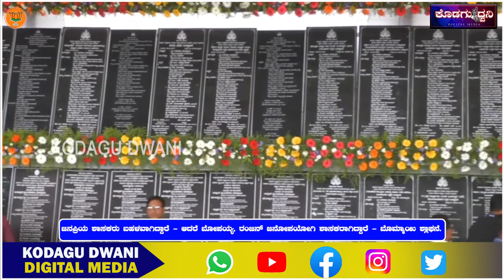ರಂಜನ್ - ಬೋಪಯ್ಯಸಮಾಜಮುಖಿ ಶಾಸಕರು..! CM ಬೊಮ್ಮಾಯಿ ಶ್ಲಾಘನೆ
ಅಪಾರ ಜನಸ್ತೋಮ ನೋಡಿದ CM ಬೊಮ್ಮಾಯಿ ಫುಲ್ ಖುಷ್...

ಮಡಿಕೇರಿಗೆ ಆಗಮಿಸಿದ ರಾಜ್ಯದ ಮುಖ್ಯಮಂತ್ರಿ ಎಸ್.ಆರ್.
 ಬೊಮ್ಮಾಯಿ

ಫಲಾನುಭವಿಗಳ ಸಮಾವೇಶದಲ್ಲಿ ಭಾಗವಹಿಸಿದ ಮುಖ್ಯ ಮಂತ್ರಿಗಳು..